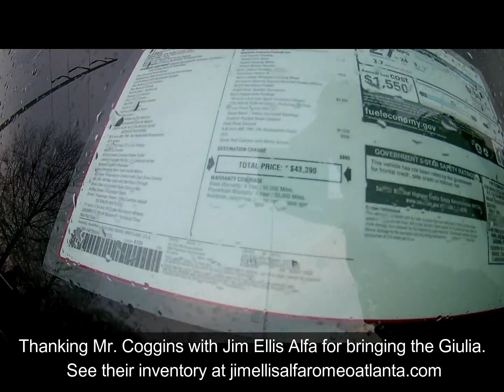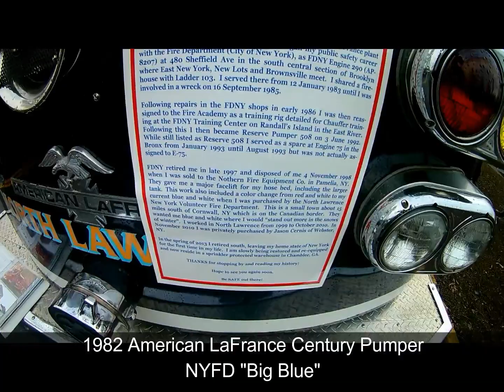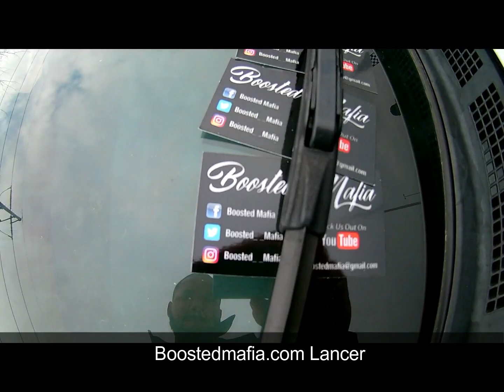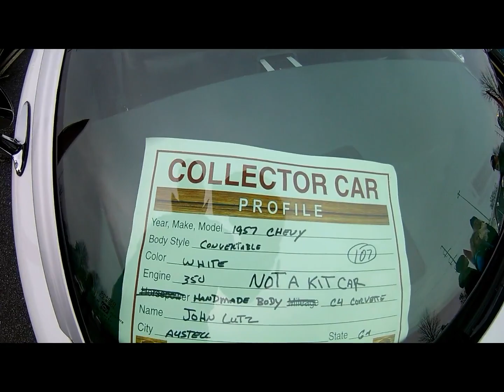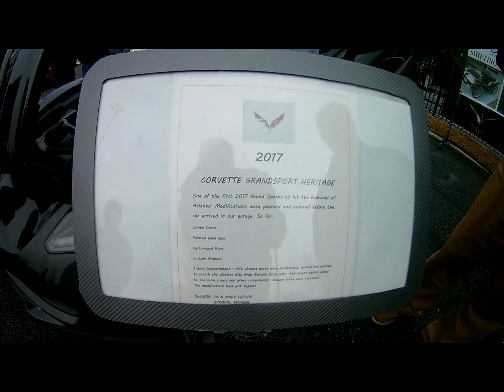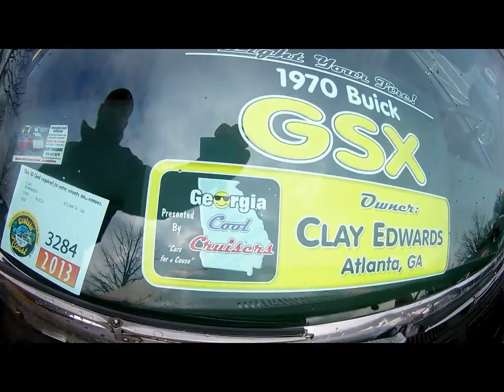Caffeine & Octane Atlanta February 2017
Cold and rainy Coverage of Caffeine And Octane in Atlanta for February. Cars featured below are:
Ariel Atom
Lotus Elise & Exige
Ferrari 458 512bbi and 488 Spider
Lamborghini Huracan & Murcielago
Alfa Romeo Giulia & Spider
Maserati Granturismo grancoupe & Levante
Nissan 370Z 240Z 280Z Skylne R32 GTR & Nismo edition
Audi R8
Porsche 911 Carrera Turbo gt3 Cayman Boxtser 912 356 and Macan
Toyota Crown Supra Landcruiser FJ40 Tacoma and FJ Cruiser
BMW M5 M6 M3 and c1 Alpina
Chevrolet Corvette Singray Grandsport 06 Camaro Zl1 Nova Impala Cehvelle and Belvette
Ford Mustang Shelby GT350 Bronco
Mazda Miata MX5 RX7 Turbo II
Detomaso Pantera
Aston Martin Vantage and DB9
Audi R8 V8 and V10
Jeep Wrangler
Oldsmobile 442
Buick GSX
Plymouth Road Runner
Pontiac Firebird
Ga Tech hybrid race car
Impala
Chevelle
Belvette